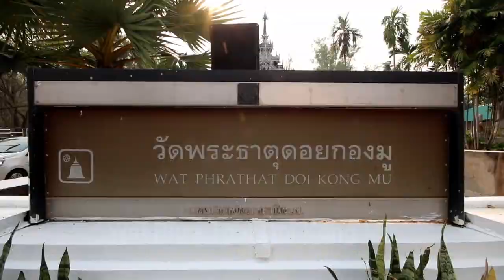Poi Sang Long, the most delightful festival in Mae Hong Son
The most delightful parade in Mae Hong Son "Poi Sang Long, there are handmade floats, offerings for the temple, traditional dance and, of course, the boys themselves.